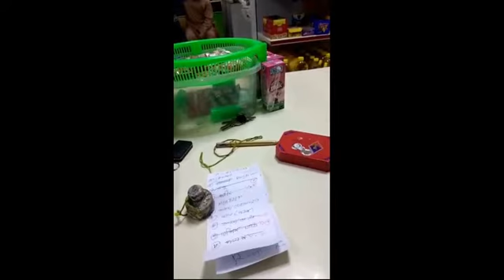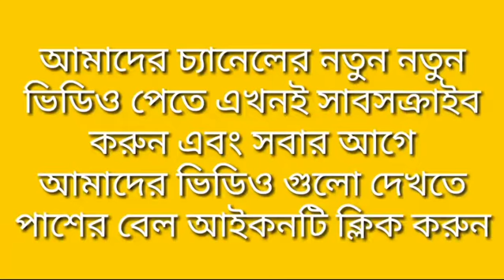আজকের বিজয়ী ?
Ajkear bijoyee?